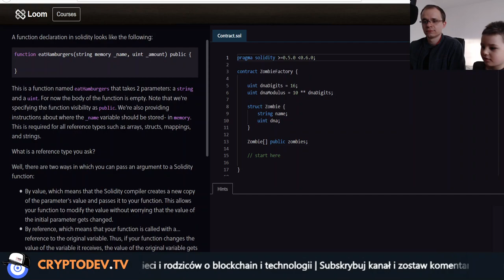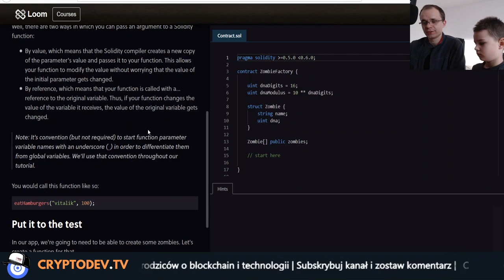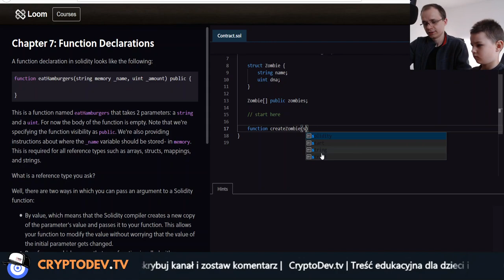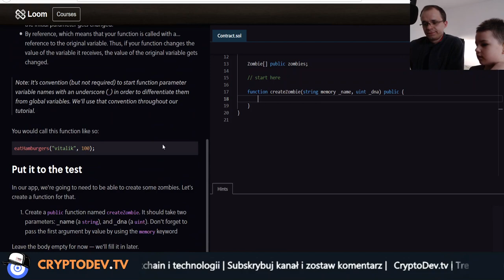#07 Kurs Smart Contract na ETHEREUM - Funkcje - Co to jest? :)